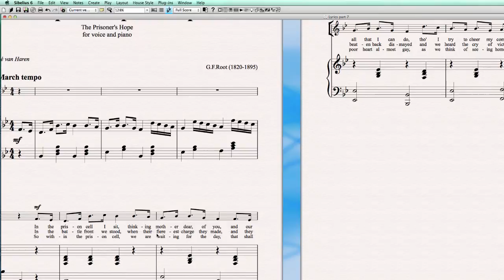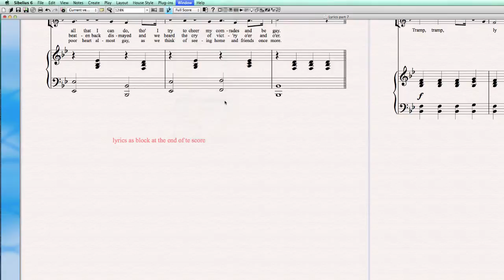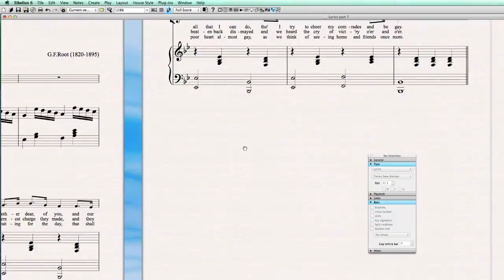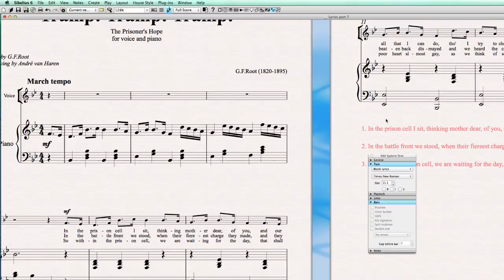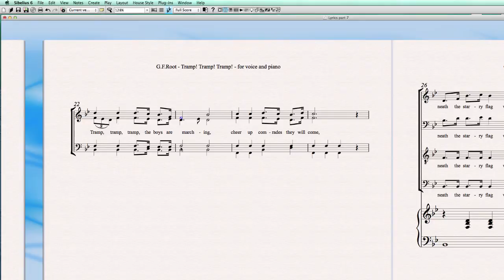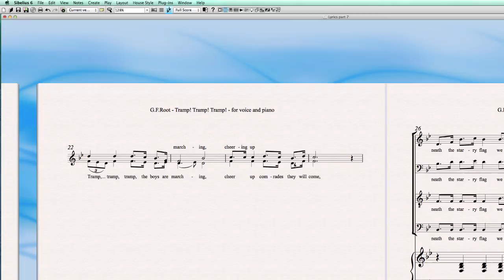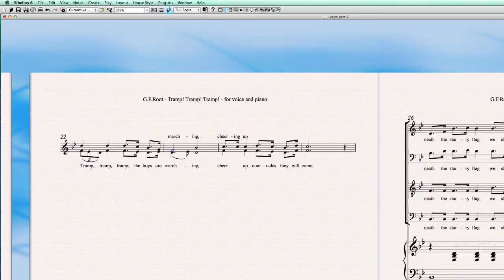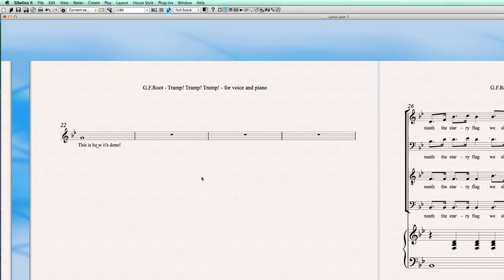Sibelius Quick Tip 24 - Lyrics - part 7: blocks, recitativo, elision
Sibelius Quick Tip 24: Lyrics - part 7.
In this last part of working with lyrics in Sibelius 6, I talk about creating lyric blocks, using more voices on a single staff, how to notate a recitativo and how to create an elision.